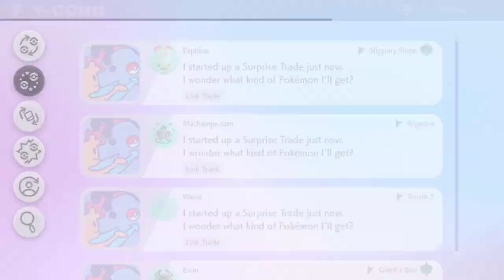Pokemon Sword and Shield: Catching, Raids, and Surprise Trades